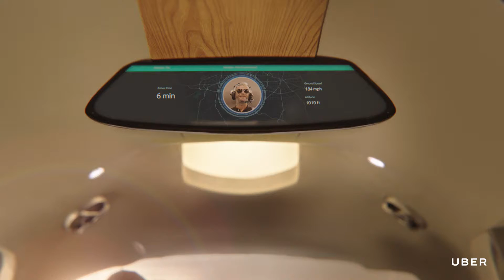uberAIR UberElevate - Closer Than You Think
Uber Elevate - Closer Than You Think